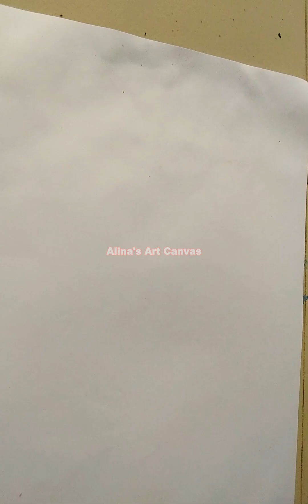🌺 5 Best FLOWER ART HACKS and PAINTING TECHNIQUES For Beginners || Easy Painting Technique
►Visit to my channel :
    /Alina'sArtCanvas

About me:
If you're new, hi, my name's Alina